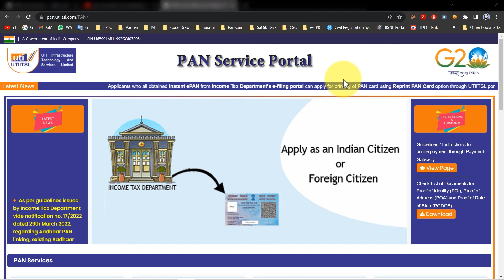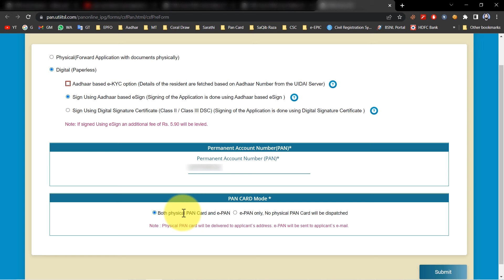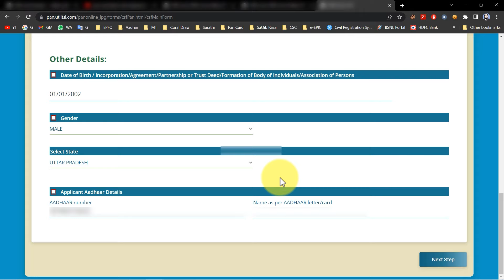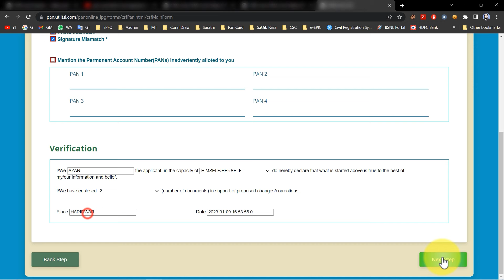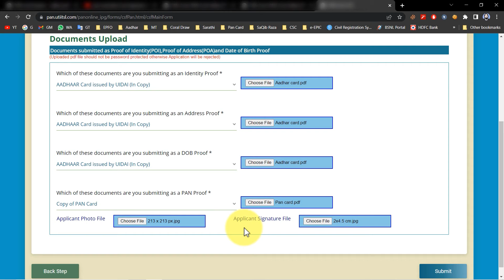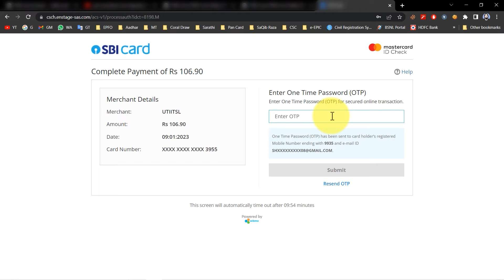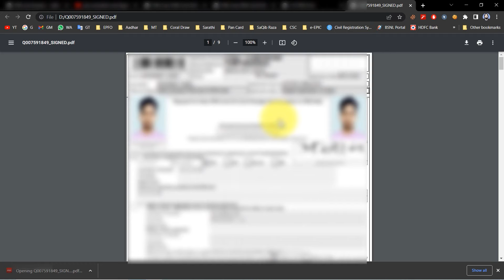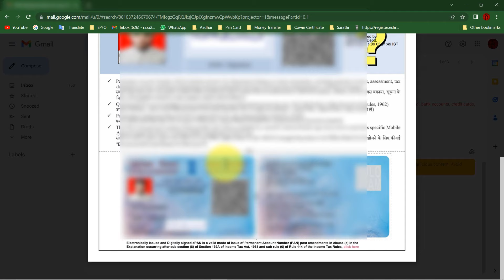how to add signature in pan card | pan card me signature update kaise kare | pan card photo change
how to add signature in pan card | pan card me signature update kaise kare | pan card photo change | pan card me signature or father name update kaise kare